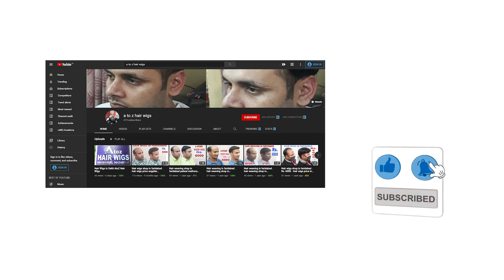Hair Wigs In Gurgaon | 9643814000 | Hair Wig Shop In Gurgaon | Monofilament Wigs | Natural Hair Wigs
4727, 2nd Floor, Roshanara Road
Nearest Metro Station Pull Bangash
Delhi 110007